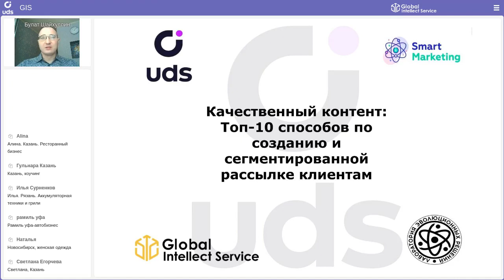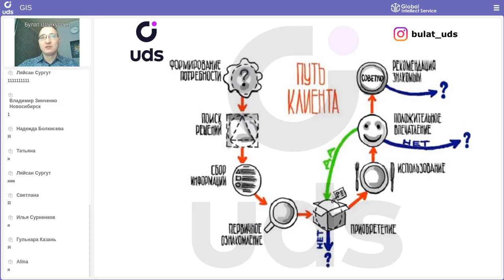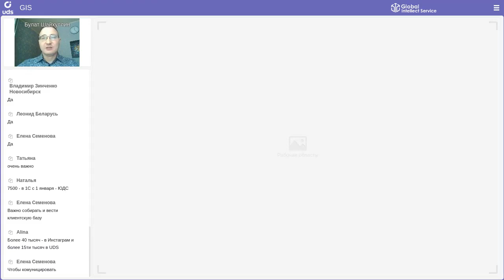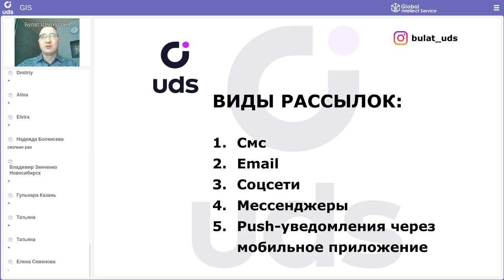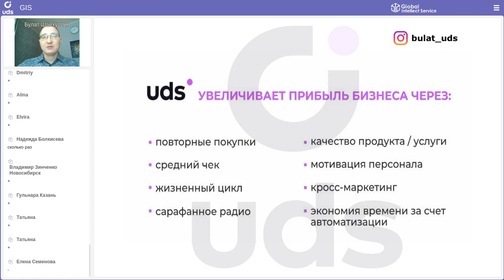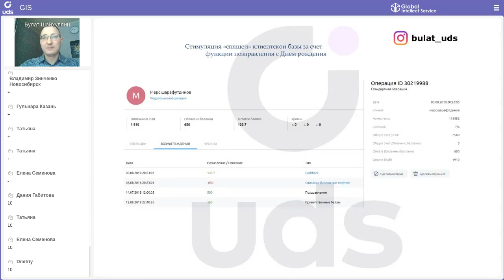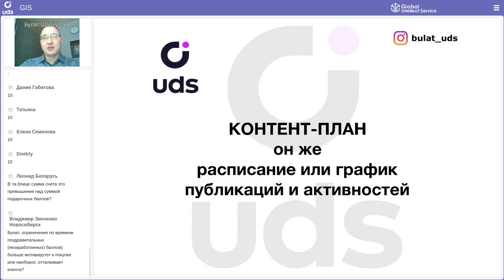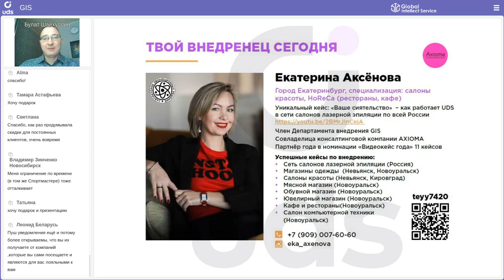Качественный контент:топ-10 советов по созданию и сегментированию рассылки клиентам| Булат Шайхуллин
💻 ОНЛАЙН-НЕДЕЛЯ С UDS: предприниматель, маркетолог, руководитель консалтинговой компании «Smart Marketing»,
аккредитованный внедренец сервиса UDS Бизнес Булат Шайхуллин поделится практическими советами по созданию контента и не только.